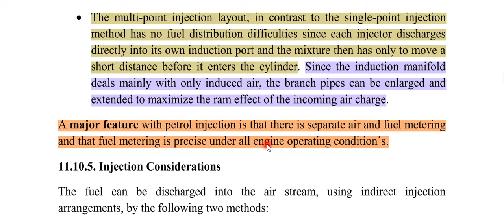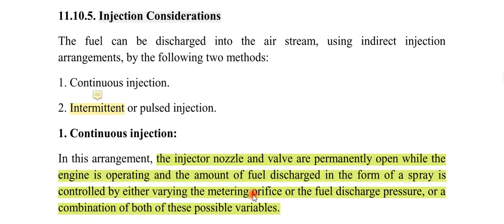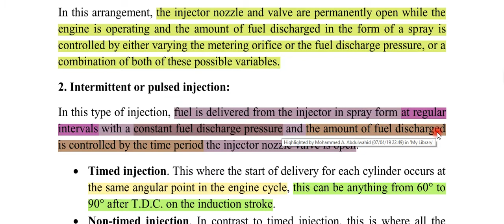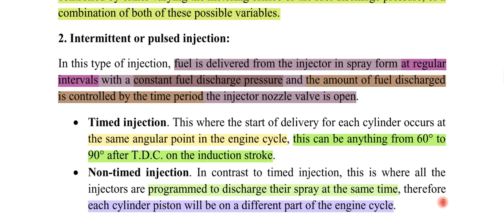Video 17 2 Injection Considerations